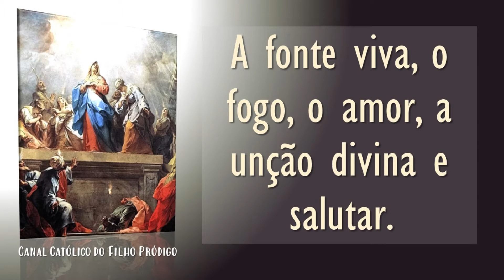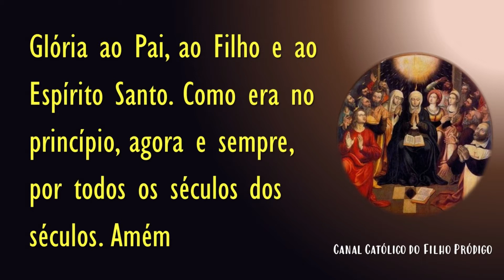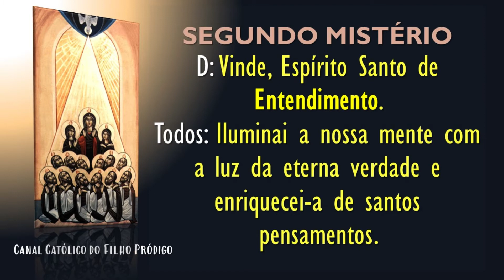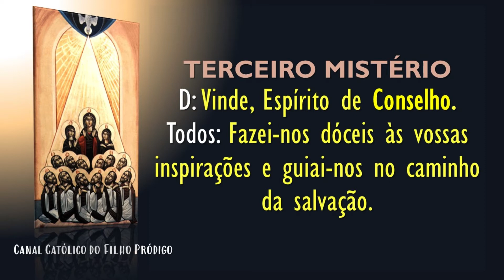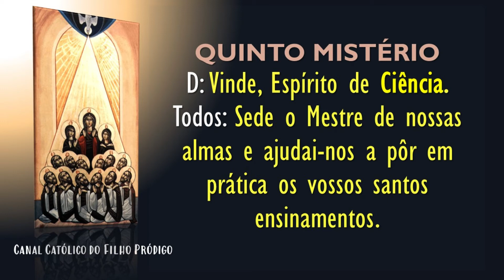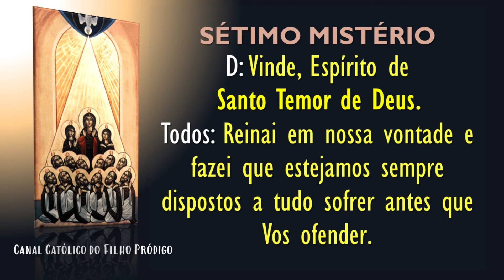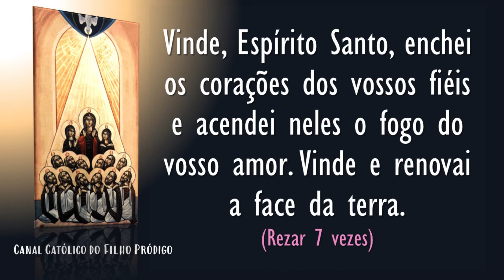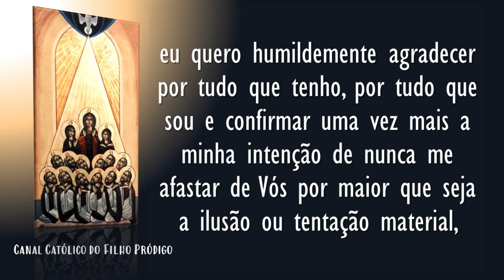Orações Clamando o ESPÍRITO SANTO | Veni Creator & Sequencia de Pentecostes & Coroa do Esp. Santo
Nesse vídeo rezaremos o Veni Creator, a Coroa do Espírito Santo (pedindo os 7 dons) e a Sequencia de Pentecostes.
Que todos os Irmãos Pródigos, desse canal, possam experimentar a Doçura e a Amizade do Espírito Santo, o Criador de tudo.
O Espírito Santo move a Igreja. Ele renova a face da terra. Ele faz brotar vida abundante. "Deus contemplou toda a sua obra, e viu que tudo era muito bom." Genesis 1,21
Ao longo da minha conversão, e até os dias de hoje, dedico alguns momentos para intimidade com o Espírito Santo. Desejando que ele faça sua obra em mim e em todos aqueles que amo.
Que o Santo Espírito venha inundar nossa canal e renovar a face da terra.